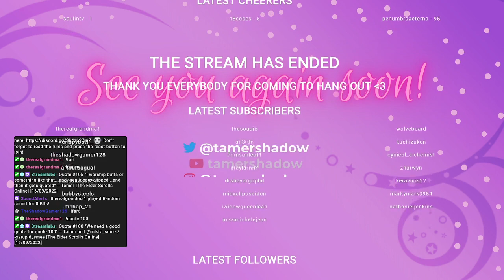Questing and dang Frostvault bug